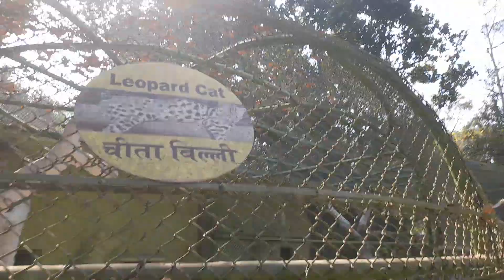4 February 2023(1)